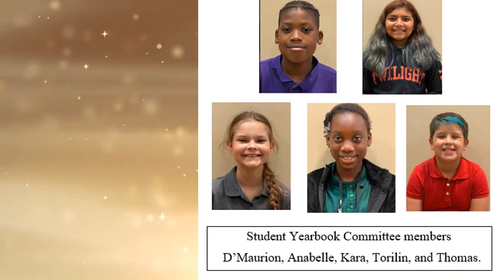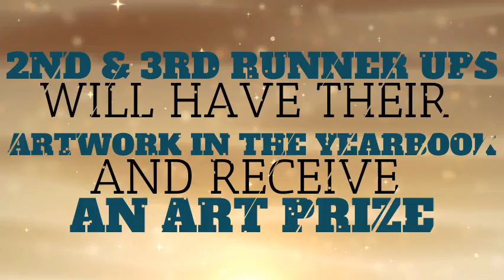nov 9 2020